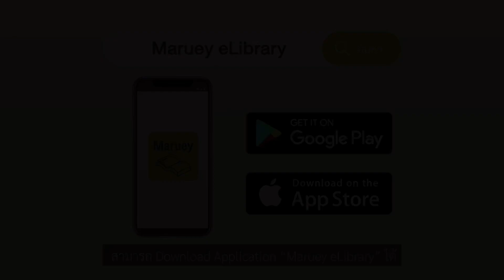12 กฎที่ใช้ได้ตลอดชีวิต - มารวยชวนฟัง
มารวยชวนฟัง ถ้าคุณไม่มีเวลาอ่าน เราจะอ่านให้คุณฟัง

ชื่อเรื่อง : 12 กฎที่ใช้ได้ตลอดชีวิต: 12 Rules for Life
เขียนโดย :  จอร์แดน ปีเตอร์สัน   | แปลโดย: ธีร์ ทิพกฤต

คุณเคยคิดสงสัยหรือไม่ว่า อะไรคือสิ่งสำคัญในการจะมีชีวิตที่ดีและมีความหมาย
จอร์แดน บี. ปีเตอร์สัน ศาสตราจารย์ด้านจิตวิทยาผู้ทรงอิทธิพลที่สุดในโลกคนหนึ่ง
จากมหาวิทยาลัยโทรอนโตและฮาร์วาร์ด ได้นำเสนอกฎทรงพลัง 12 ประการ
ไว้ในหนังสือ “12 กฎที่ใช้ได้ตลอดชีวิต” หนังสือติดอันดับขายดี
และยังได้ถูกแปลและจัดพิมพ์หลายภาษาทั่วโลก
ซึ่งเมื่ออ่านแล้วจะสามารถยกระดับชีวิตให้พ้นจากวังวนของปัญหา
และความสับสนวุ่นวายได้อย่างไร มาดูกันครับว่า  12 กฎ
ที่ใช้ได้ตลอดชีวิต มีอะไรกันบ้าง โดยขอหยิบยกบางส่วนมาเล่าสู่กันฟังครับ